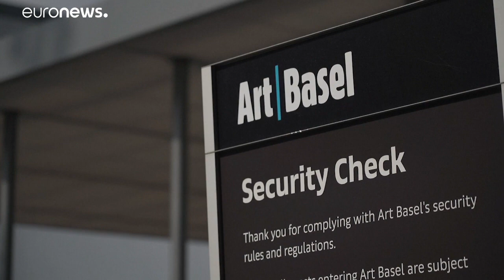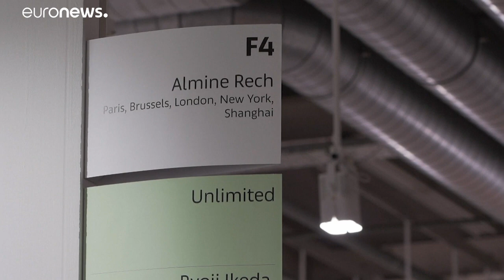A világ legnagyobb kortárs múzeuma az Art Basel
33 országból érkeztek ide galériák kínálatukkal, feltörekvő művészeket és olyan szupersztárokat is bemutatva, mint például Jean-Michel Basquait, akinek műveiért akár 40 millió dollárt is elkérhetnek.